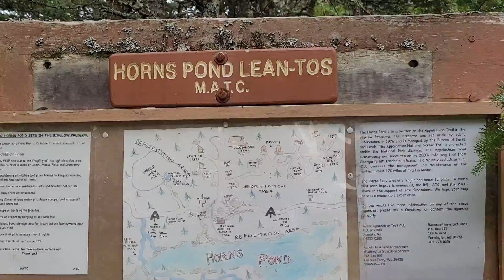Horns Pond, Original 1936 Lean To Appalachian Trail Shelter and Wilderness Areas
Pristine Maine Wilderness Campsite